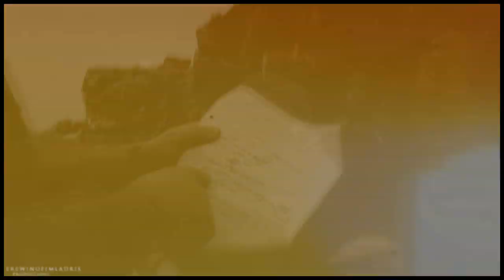lotr cast | never be alone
***HD FOR DANCING ORCS?

Fandom: Lord of the Rings
Song: Never be alone by Deepside Deejays

FINALLY. I started this project a few months back and I kept putting off finishing it... but here it is now, finally uploaded. :)
There is just no words to describe how much LOTR means to me. This is my first and foremost obsession, all other fandoms could not begin to compare. Whenever I stray, I always come back to this, my roots.
This is the best cast ever, there is no doubt. All of them are brilliant actors and the bonds of friendship between them... incredible. ♥ I love it how they were a true Fellowship even outside the movies, there is no beating that. Gosh, I would've loved being there on the set with them. :D